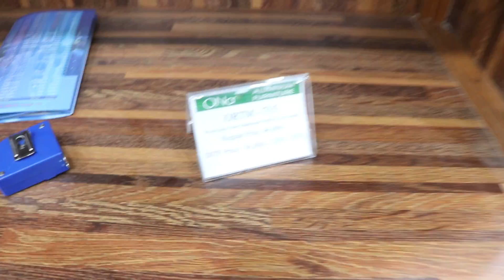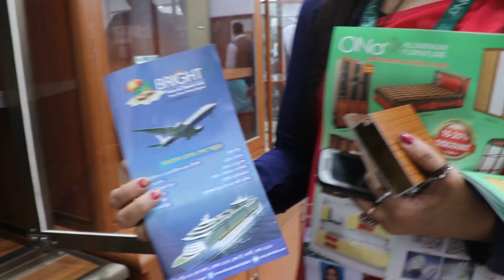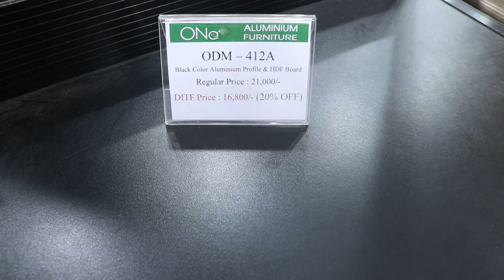💝20% ডিসকাউন্ট,ona ফার্নিচার কালেকশন 💐